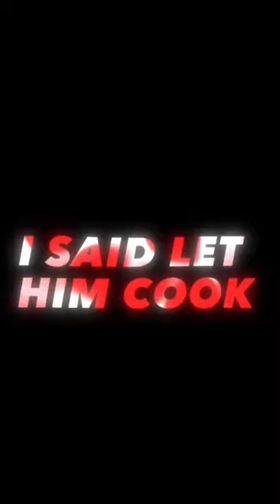LET HIM COOK 🔥